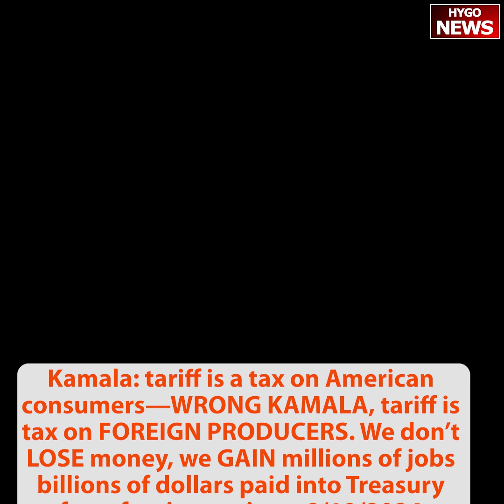TRUMP 10% Chinese tariff: We don’t LOSE money, we GAIN jobs & $trillion growth, WRONG KAMALA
TRUMP: As tariffs on foreign countries go UP, taxes on American workers and families will come DOWN. According to one recent study, a small 10% tariff on most foreign-made products will allow massive tax cuts for working families, create almost 3 million American jobs, raise household incomes by 6% or $4,200 dollars a year, and generate almost a trillion dollars in economic growth.

TRUMP: We don’t need lectures on the economy from a candidate pushing communist price controls. Kamala has NO IDEA what the hell she's doing.

TRUMP: Kamala Harris says that a tariff is a tax on American consumers—WRONG KAMALA, a tariff is a tax on FOREIGN PRODUCERS. We don’t LOSE money, we GAIN millions of jobs and hundreds of billions of dollars paid into our Treasury from foreign nations.

TRUMP: When I was president, we imposed historic tariffs, and prices did not go up AT ALL. Even Joe Biden’s own Treasury Secretary says the China tariffs do not raise prices for consumers. They hurt China, not America—that’s why the Biden administration had no choice but to leave them in place. In my next term, I will revoke China’s Most Favored Nation Trade Status. I will pass the Trump Reciprocal Trade Act. If China or any other country makes us pay a 100 or 200 percent tariff, we will make them pay a reciprocal tariff of 100 or 200 percent right back. You hurt us, we hurt you! Eye for an Eye.